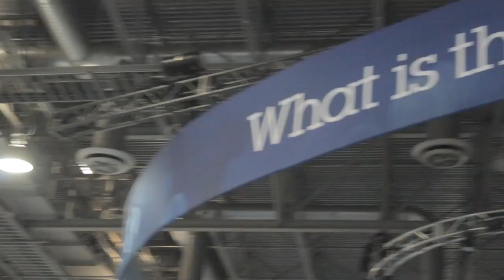Keith Brooks - IBM Impact 2014 - TheCUBE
Keith Brooks, ThinkRite, at IBM Impact 2014 with John Furrier and Paul Gillin

Broadcasting live from the IBM Impact conference at the Venetian Resort and Casino in Las Vegas, SiliconANGLE’s theCUBE welcomed the Social Strategist and Social Business Practice Manager for ThinkRite, Keith Brooks. Co-hosts John Furrier and Paul Gillin asked Brooks about the power of Big Data and analytics and how his company is capitalizing on these ever more important trends.

Having attended IBM Impact last year, Brooks compared the two editions saying IBM has refocused themselves to the future of business and its practices, whereas last year they seemed stuck in a mindset that was too focused on the past. “It just seems like everything gelled together and IBM acknowledged they understood the realities and are now on a path to lead people,” he said.

With the revelation IBM has invested upwards of $25 billion on analytics over the past few years, Gillin asked Brooks if he could share how ThinkRite is cornering a market that many might not have seen as being viable contender in the analytics field.

“ThinkRite,” Brooks began, “is working on a product to take your conference calls and meetings and pull analysis out of those meetings for you.”

Their product would not only help to coordinate your schedule, advising when you had upcoming meetings, but would provide all relevant information for accessing them as well.

“We have a product called the ThinkRite Assistant. It looks at your schedule, finds all of your meetings and notifies you a few minutes in advance,” Brooks explained. Additionally, the ThinkRite Assistant provides you with the bridge number or web meeting number and has a template allowing you to take notes during the call. All information collected during the meeting, such as your notes, other participants, etc., is collected and analyzed.

“What we do on the back end,” Brooks continued, “is that we now have your attendee list. At the end of that, you can take all of those notes and save them or send them to whoever you want.”

ThinkRite, as a management solution, helps companies to identify the ratio of productivity for individuals in organizations to their time spent in meetings.

Gillin posited whether or not this technology could find corollaries outside of the meeting structure described by Brooks. “It could be used at a macro HR level to help identify who are your top performers,” Gillin stated. “Are you seeing technology being used the way you’ve described being applied to the personnel process on a large scale? Are we opening that floodgate of a new way to do hiring and staff deployment,” he asked.

The benefit of applying this technology, according to Brooks, is that in the long run you will see companies that can drill down to a much leaner profile thanks to maximized productivity. “You will find that people become very niche in their company,” he stated.

ThinkRite believes employing an analytics solution within an organization will help to realize specific strengths of individual members.

Even though this was only the second year Brooks had attended IBM Impact, Furrier asked him to share why this conference should be considered important.

“If you’re working on massive transactional systems, this is the conference you want to be at. The people you are going to meet here have written most of it, worked on it and are expanding it based on what you need in the field.” He went on to comment that if, at the start of the conference, you were unsure which direction you wanted to go, you most likely know where you want to go now.